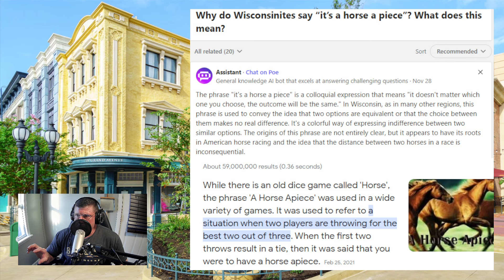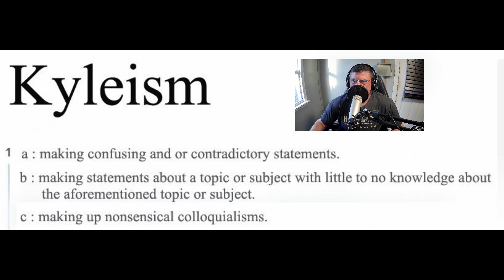Vlogger Detonation: General 200,000KP takes a lamppost, and the tin can incindent.